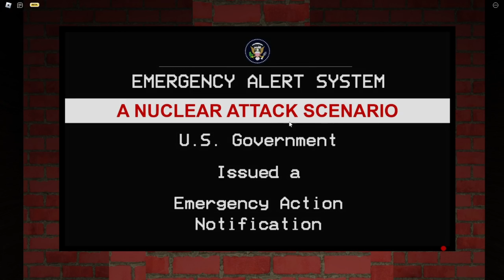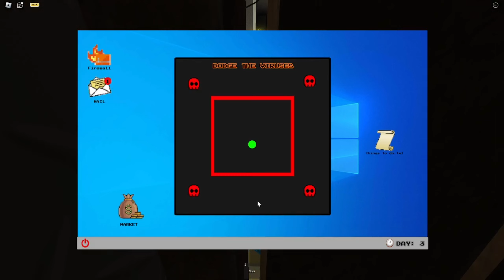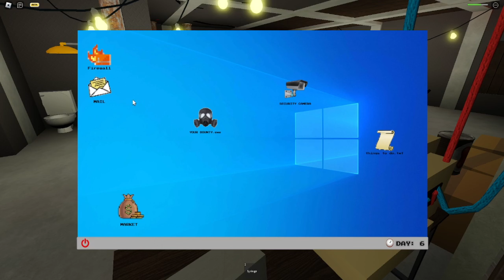Playing Roblox Radiant Residents With Ashton